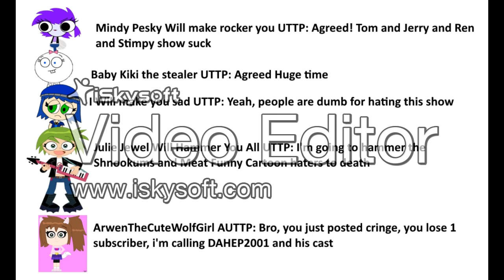iiKatieMitchel el fan TLH Salutes on TSAMFCS / Grounded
TSAMFCS = The Shnookums And Meat Funny Cartoon Show